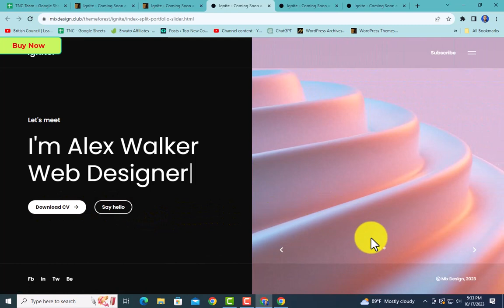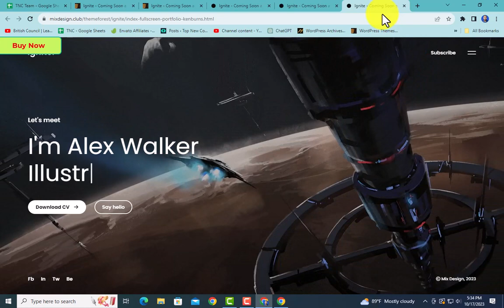Ignite Coming Soon and Landing Page Template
Ignite is a multipurpose and beautifully designed coming soon, agency and portfolio HTML template. Ignite template is perfect for a new brand launch, personal portfolio, creative agency website, product presentation, and much more.

Template comes with 6 ready-to-use demo variations, animated backgrounds and headlines. You can choose split or fullscreen layout for the new project.

Ignite looks great on any device and has a lot of useful features, like countdown timer, Mailchimp integration, working AJAX contact form, video and slideshow backgrounds and much more. Detailed documentation and friendly support will make Ignite customization easy as never before.